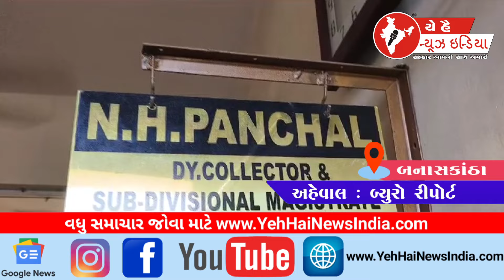ડીસા માં NEET ના વિરોધ માં આમ આદમી પાર્ટી...! Aam Aadmi Party protesting against NEET in Disa...!